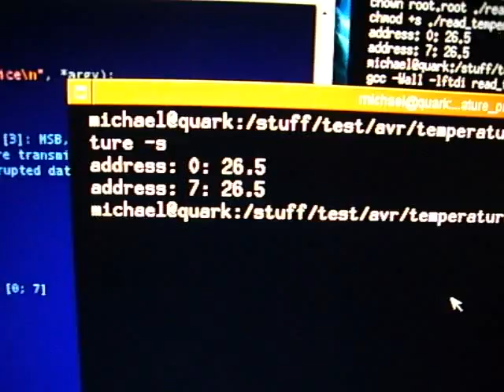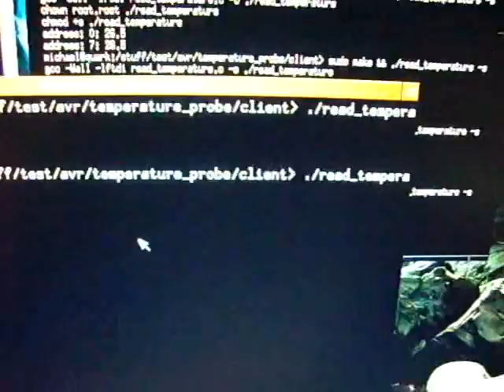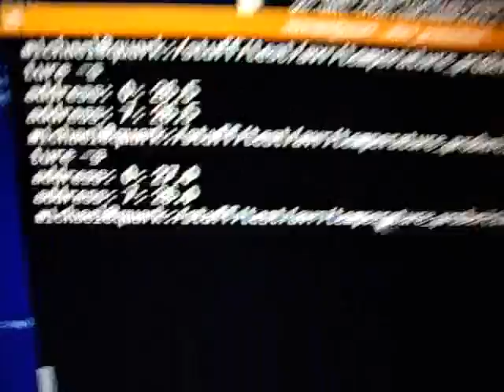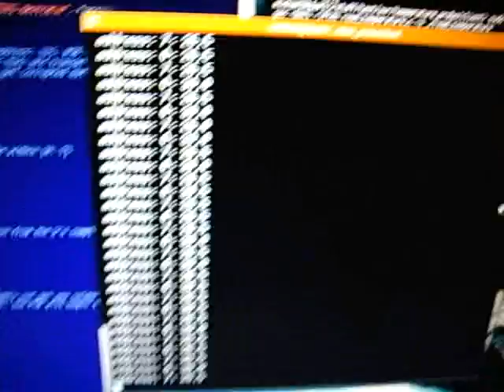USB temperature probe based on the DS1621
Project that enables one to measure temperatures with an accuracy of +/- 0.5 degrees via USB. Little demonstration.